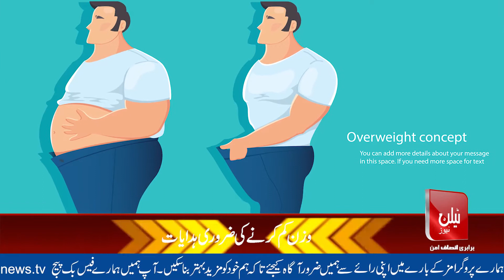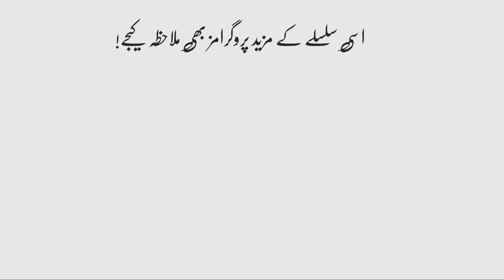How To Lose Weight | Talon News